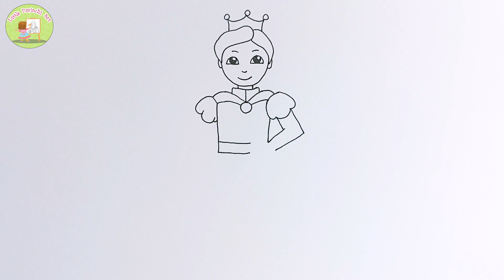How to draw Prince | Easy drawing tutorial for kids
Little Davinchi' is a Youtube Channel providing easy, step-by-step drawing tutorials for Kids. You will get a NEW drawing tutorial EVERYWEEK

DT (153)